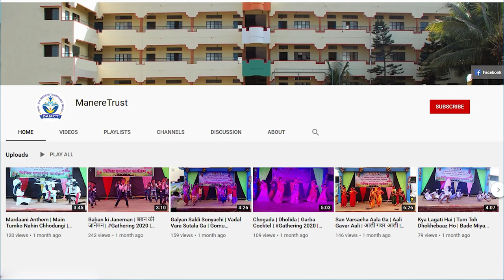Happy Children's Day | 14th November | बालदिन | पंडित जवाहरलाल नेहरू जयंती | Pandit Neharu Speech